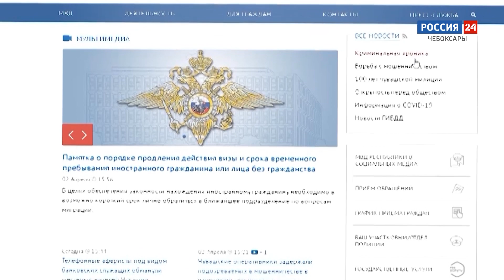МВД по Чувашии информирует об изменениях в работе подразделений полиции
Стараться не посещать общественные места, соблюдать режим самоизоляции и придерживаться социальной дистанции. Так сейчас звучат правила для предотвращения распространения коронавирусной инфекции. Дополнительные меры по защите граждан принимает и МВД по Чувашии.